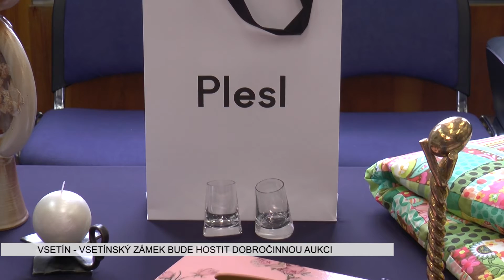VSETÍN: Vsetínský zámek bude hostit dobročinnou aukci